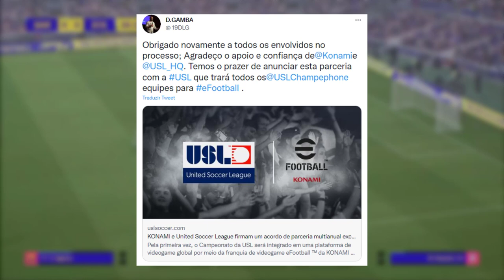🚨KONAMI ACORDOU! NOVA ATUALIZAÇÃO E NOVA LIGA CONFIRMADA NO EFOOTBALL 2022!!!